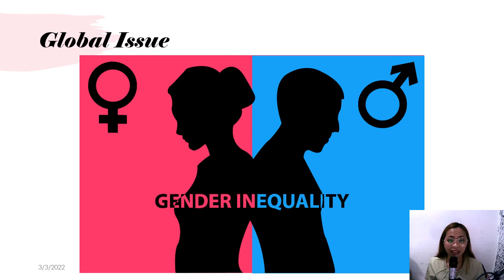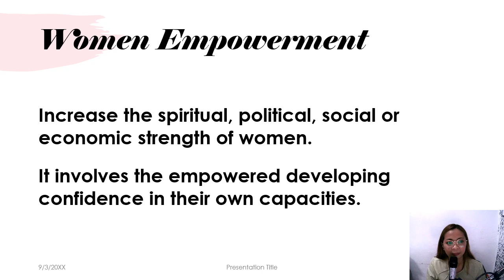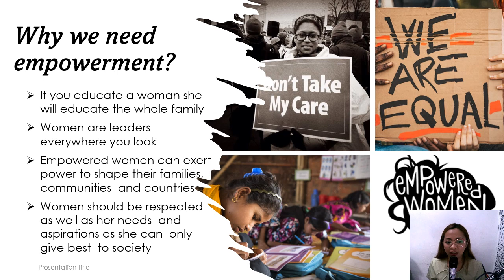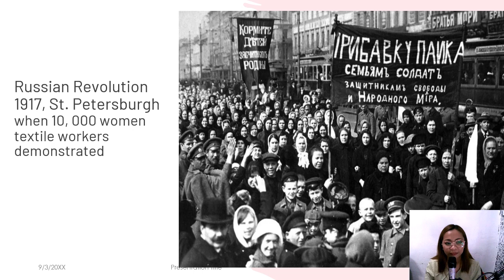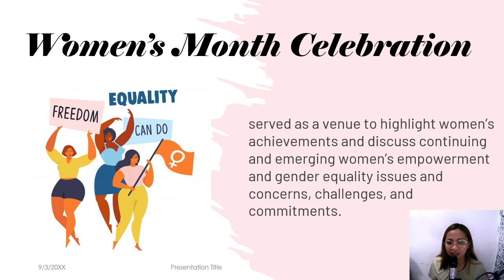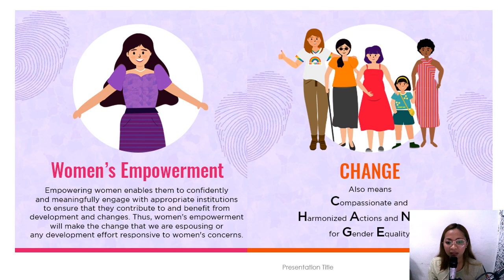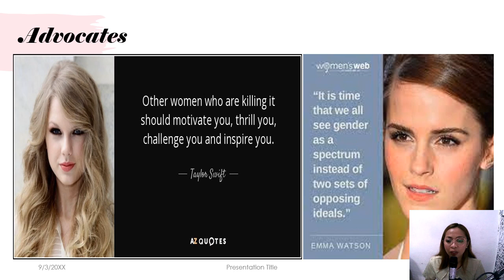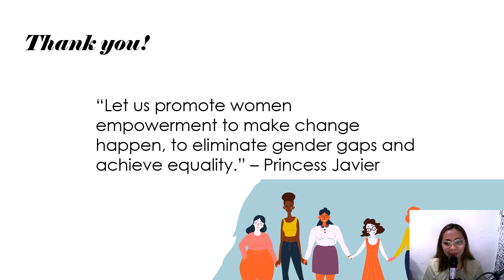WOMEN MAKE CHANGE - PRINCESS JAVIER, LDNHS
Watch as we discuss how women are in the community.
Women's month celebration.